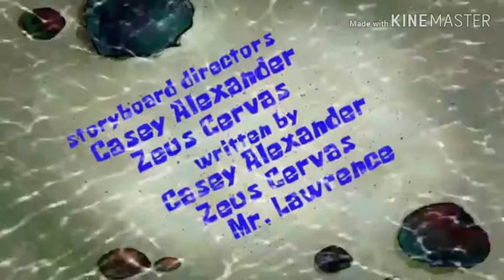Spongebob Ticket To Riches Opening And Closing (Spanish Latín América)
Descriptión